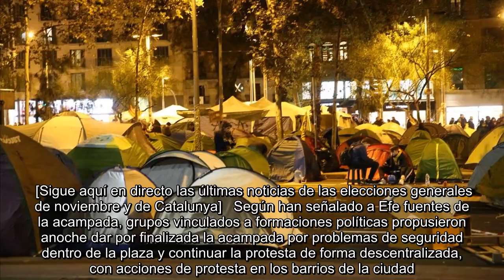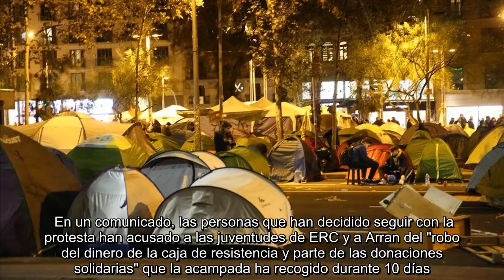✅ Escisión en la acampada independentista de Barcelona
✍  Un centenar de personas vinculadas a juventudes de formaciones políticas han abandonado la acampada de la plaza Universitat de Barcelona y han desmontado una treintena de tiendas, tras una tensa asamblea que tuvo lugar anoche y en la que se produjo una escisión entre los acampados. [Sigue aquí en directo las últimas noticias de las elecciones generales de noviembre y de Catalunya]   Según han señalado a Efe fuentes de la acampada, grupos vinculados a formaciones políticas propusieron anoche dar por finalizada la acampada por problemas de seguridad dentro de la plaza y continuar la protesta de forma descentralizada, con acciones de protesta en los barrios de la ciudad.   La asamblea finalizó sin acuerdo y una parte de los concentrados abandonó la acampada y desmontó sus tiendas, mientras que otro grupo continúa en la plaza Universitat, donde sigue impidiendo el paso de vehículos por la Gran Via y la calle de Pelai.   Las personas que se han marchado eran las que habían alquilado el esc ...
💖 Catalunya, Eleccionesgenerales, Sentenciadel'procés',